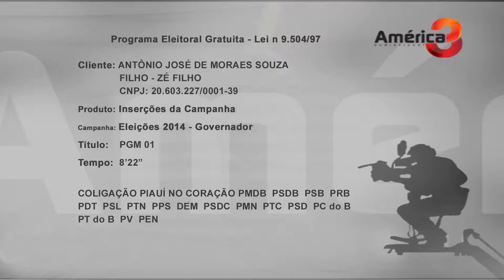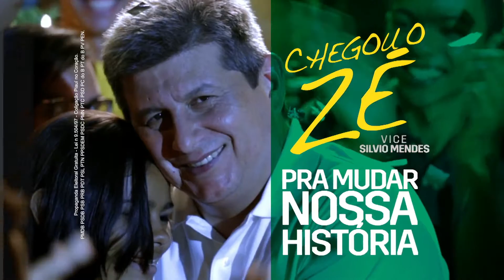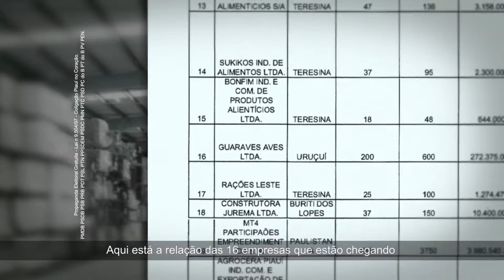PGM 05 NOVAS EMPRESAS 1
Campanha Eleitoral para Governador do Piauí de 2014.